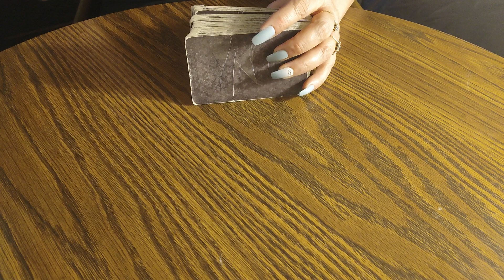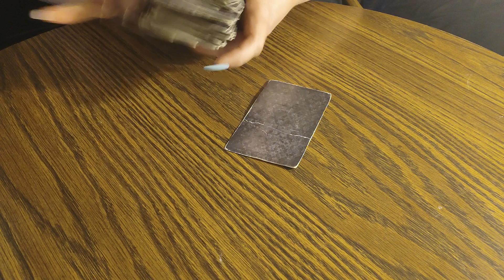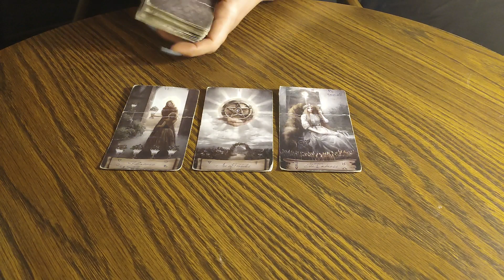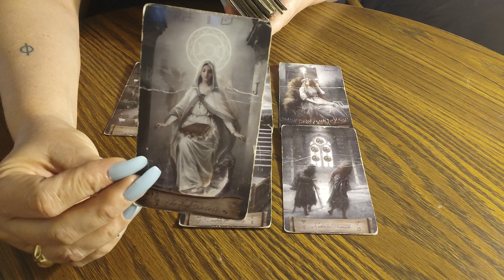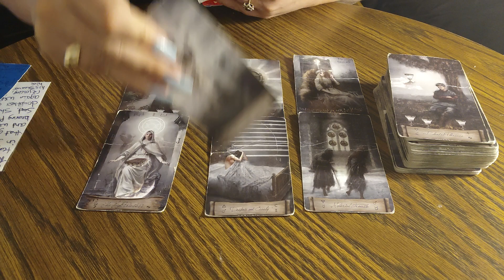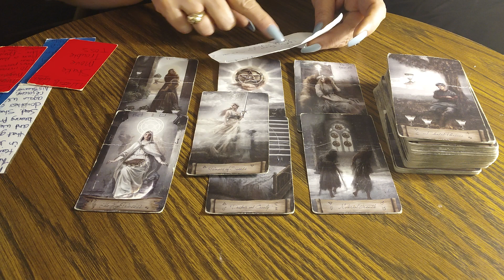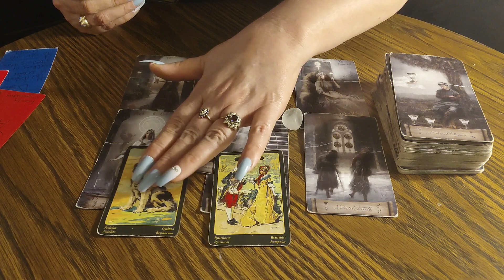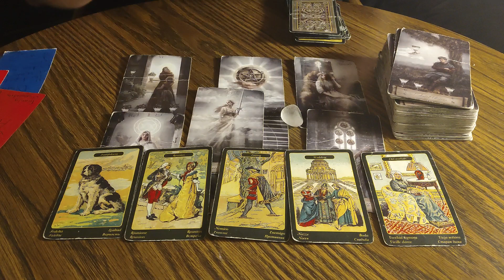EVERYONE KNOWS SOMEONE LIES - A STRONG AUTHORITY & THEIR DIGNITY - Tarot Reading ♈♉♊♋♌♍♎♏♐♑♒♓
👉Instagram @shahrgatestarot. Install the app to follow my photos and videos.
👉 ALSO FOLLOW ME ON SPOONS

If you're looking for a reading, please follow the instructions below how it works.😊